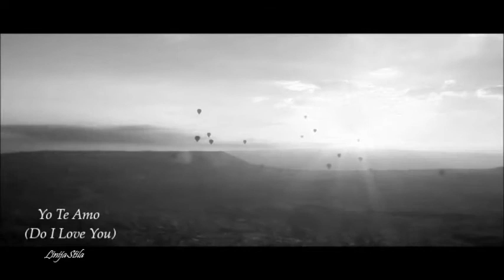Yo te amo - Paul Anka, Anthea Anka & Barry Gibb I Music Video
Yo te amo - Paul Anka，Anthea Anka & Barry Gibb

Yo Te Amo / Do I Love You (Yes In Every Way)

Paul Anka, Anthea Anka & Barry Gibb:vocal, Kenny G:sax, David Foster:keyboards, Dean Parks:guitar, Toledo:guitar at March 1996, Los Angeles.
Barry recorded falsetto backing vocals for another David Foster production.
An earlier recording of "Do I Love You (Yes in Every Way)" was a single for Paul Anka in 1971.
The song was written in French, and Anka provided an English lyric for his version, which was not a hit.
Here Anka recorded it again in a similar arrangement but as a duet with his daughter Anthea, who sings lead in the first of two verses.
The mix released in 1996 is bilingual, Anthea singing in Spanish and Paul in English, while another mix released in 1998 is all in English.
The concept of "Amigos" was to record new versions of some of Paul Anka's songs as duets with guest singers with vocals in Spanish and English.

Do I Love You - English version/ -English lyrics

Beyond the shadow of a doubt
As the mighty river flows
As the meadow gaily plays
With the wind on summer days
Bout as deep as deep can go
From the canyons to the sky
Like a mother as she cares
For the baby that she bears

Do I love you? Don't you know by now?
Do I love you? Must I show you how?
Do I love you? Do I have to say?
Do I love you? Yes in every way!

About as sacred as a hymn
And a Bible full of prayers
From a whisper, to a roar
Very much and even more
Let me say it with my eyes
And I share it with the night
If in death the good Lord is kind
You'll be the last ♪Turn off the phone :-)
Do I love you? Must I all we say?

Don't ever take your love away

Do I love you? Yes I love you!

Do I have to say?

Singing lovin' every way
Every night every day...(fades)

 by LinijaStila